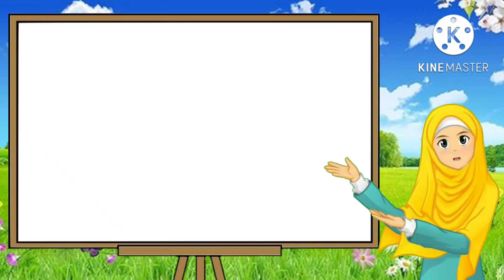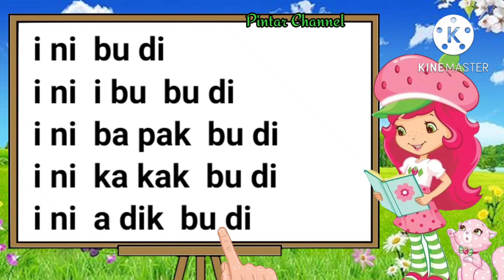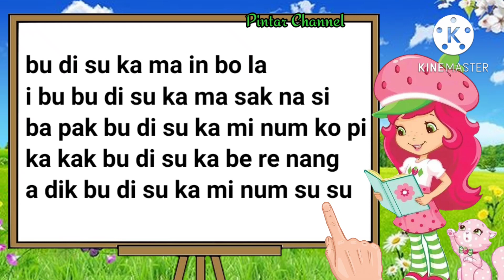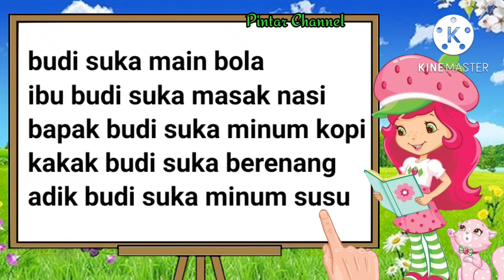Belajar membaca ini ibu budi